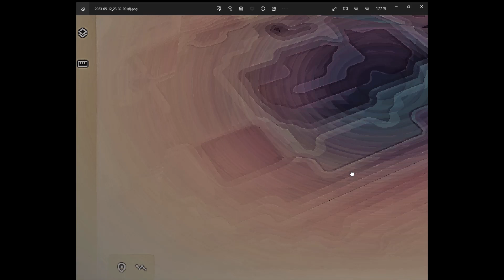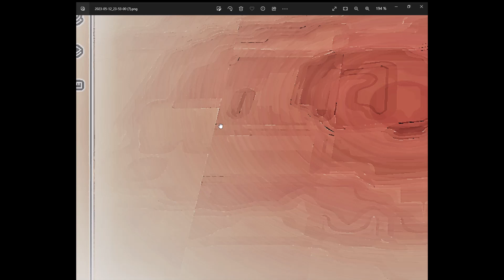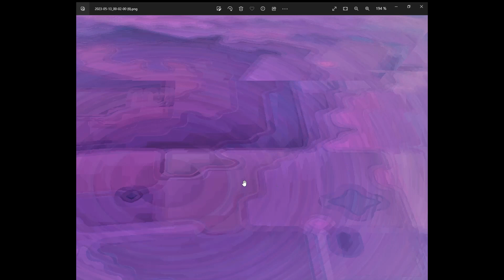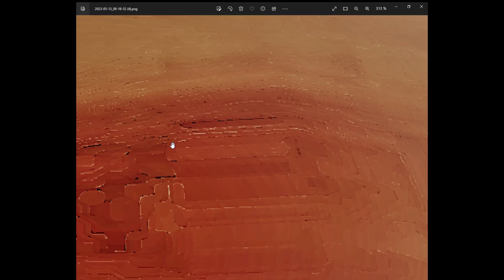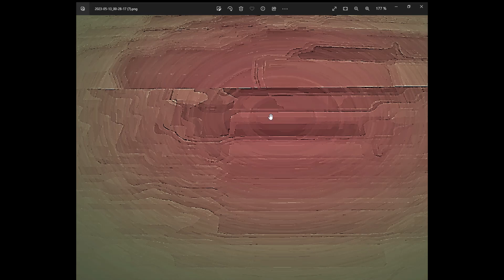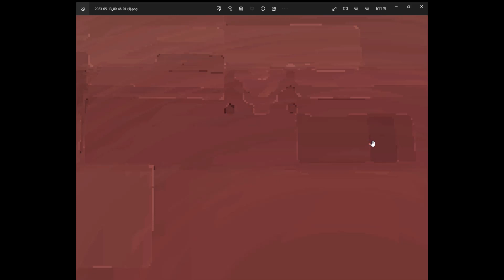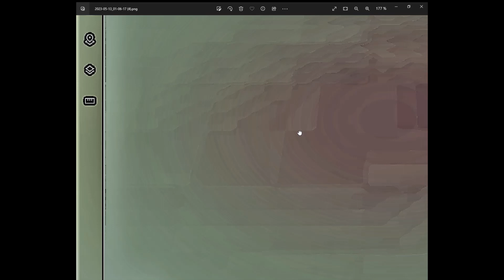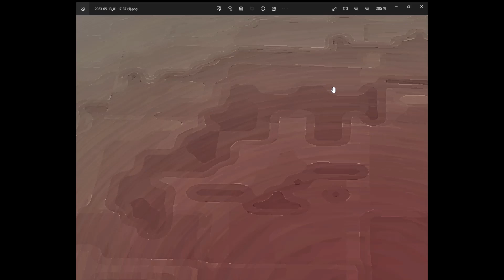Какие тайны «Аненербе» надеялась обнаружить в водах Баренцева моря, но так и не смогла раскрыть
Видео создано на реальных скриншотах с Google Планета Земля и обработано  в компьютерной программе фото редактор, без помощи искусственного  интеллекта   И.И.( artificial intelligence, AI )
Самое интересное в этом видео - с 04:53 до 25:43. Там рассказывается о том, что искали представители организации Аненербе, но так и не смогли найти. Аненербе - это совершенно секретная организация. Гиперборея - это одна из загадочных стран, существование которой до сих пор не доказано.

С 2000 года созвездие спутников собирает почти ежедневные спутниковые снимки Земли в 36 спектральных диапазонах, включая инфракрасные и рентгеновские. Об этом можно узнать на сайте Википедия.
Упоминания о таинственной Гиперборее встречаются в старинных манускриптах по всему миру. Ученые Древней Греции, Индии, Персии и даже некоторые величайшие умы нашей страны упоминали Гиперборею и ее жителей в своих писаниях. Согласно сохранившимся записям, эта страна располагалась на севере, а точнее, в приполярных территориях современной России. Люди там обладали уникальными знаниями. Гиперборея – одна из поистине загадочных стран, существование которой до сих пор не доказано. В принципе, учёные относят упоминания о ней к аналогу Тридевятого царства. То есть большая часть людей науки заявляет о Гиперборее как о сугубо вымышленном государстве. Пирамиды под водой Баренцева и Карского морей. Гиперборея — затонувшие действующие пирамиды после потопа на глубине от 100 м до 450 м с кристаллами и треугольными объектами. Кристаллы, как известно, обладают энергетическими свойствами и обладают пьезоэлектрическим действием. Кристалл состоит из атомов, которые находятся в постоянном движении. Это движение может вызывать излучение энергии в виде тепла или света. Этот процесс называется тепловым излучением. Однако кристаллы могут также обладать особыми свойствами, которые позволяют им излучать другие виды энергии. Например, некоторые кристаллы могут излучать электромагнитные волны, такие как радиоволны или световые волны. Это происходит благодаря тому, что кристаллы могут быть использованы для создания устройств, таких как лазеры или радиопередатчики. Также кристаллы могут обладать пьезоэлектрическими свойствами, то есть они могут преобразовывать механическую энергию в электрическую. Это используется в таких устройствах, как микрофоны и динамики. Таким образом, кристалл может излучать различные виды энергии в зависимости от его свойств и того, как он используется. Катастрофа могла произойти по разным причинам: либо в результате мощного землетрясения, либо в связи с окончанием ледникового периода, когда произошло резкое повышение уровня моря во всем мире, что изменило побережья многих материков. Предлагайте ваши версии, обсудим. Однако следует отметить, что эти фотографии не являются доказательством существования пирамид в этом районе. Надо, чтобы ученые это исследовали, но они всё изучат и засекретят, об этом мы не узнаем никогда. Некоторые ученые и исследователи считают, что пирамиды под водой могут быть связаны с древними цивилизациями, которые жили на Земле в доисторические времена. Они предполагают, что эти сооружения могли использоваться для религиозных, астрономических или других целей. Однако существование пирамид под водой пока не подтверждено научно, и нет никаких доказательств их существования. Поэтому пока что это остается только гипотезой. Это древние города и пирамиды, затопленные после потопа, они остались целыми и в рабочем состоянии. Потому что после потопа было резкое похолодание и ледниковый период, все замерзло, что осталось под водой, то осталось целым, под толстым слоем льда, а что на поверхности земли — ледником, как лопатой бульдозера, было уничтожено, стерто с лица земли, очередная перезагрузка планеты. А потом постепенно оттаяло, но уже ландшафт планеты поменялся. Как вам такая версия?